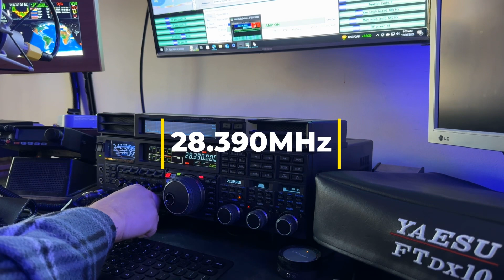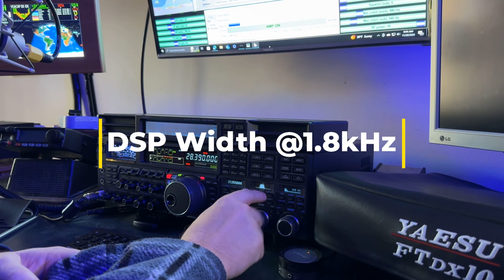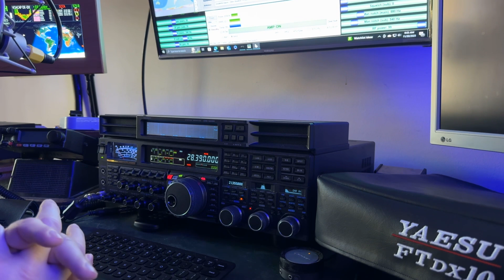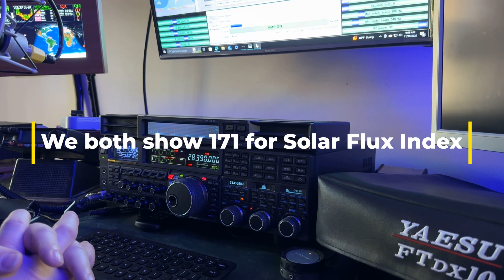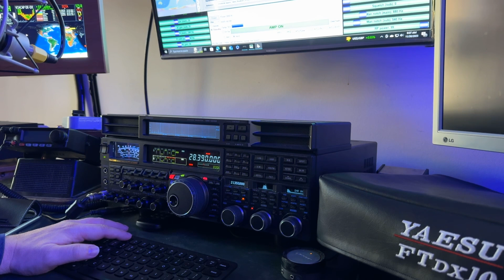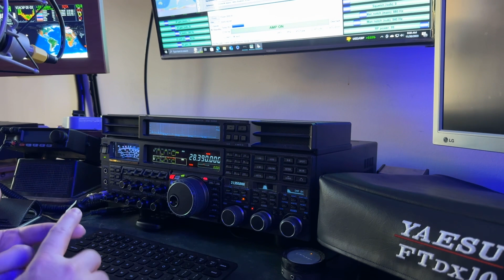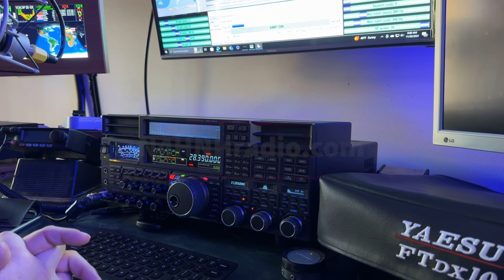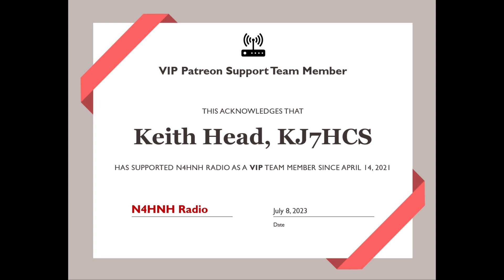Working HB9CVQ: Gain Structure, DSP, IPO, S/N Ratio, Solar Flux (much in this video)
In this video I talk about gain structure, including IPO and my preferred Attenuation settings.  I also cover QRN and QRM reduction, including DNR, the Contour filter, and more.  This gave me an opportunity to show some “real-world” operation and how I make adjustments “on-the-fly” to minimize interference and maximize the S/N ratio.

Note that most of the operating techniques I show and teach on my channel can be applied to other transceivers, even other brands of transceivers.  Some knobs or buttons might be labeled differently but the function is the same.  I have no allegiance to Yaesu. No manufacturer makes a perfect radio. They all have strengths and they all have weaknesses. I like to point those out. Yaesu thinks that I am targeting them, but I am not. In fact, they generally have the fewest weaknesses. It’s just that I want my viewers to know the good, the bad, and the ugly, so they can make informed purchase decisions. I am able to be objective because I have no allegiance to a particular manufacturer.

At the end of this video, you will be able to see a listing of some of the supporters of this channel who made this video possible.  Long-haulers have supported the channel on a long-term basis. S9+ (VIP+) denotes a member who voluntarily chooses to give over and above the amount for S9 (VIP) membership, helping me help others who might not be able to afford even Associate level membership.

I hope you enjoy this video and find it helpful.  If you find my channel informative and entertaining, I hope you will consider joining my support group by clicking There are 3 levels of support, including exclusive content.  Visibility of premium content is determined by the level of membership you choose. The higher the membership level, the more content you have access to. VIP members are invited to participate in periodic Zoom meetings.

Some videos are never released for public viewing. Executive and VIP members have access to the menu optimizations PDFs I’ve written for the FT-891, FT-991A, FTdx5000MP, FTdx101D/MP, FTdx10, and FT-710 AESS.  Future radios could be added. They are also copyrighted. They shall not be divulged to anyone else without the written permission of Doug McAlexander, callsign N4HNH.

73, de N4HNH